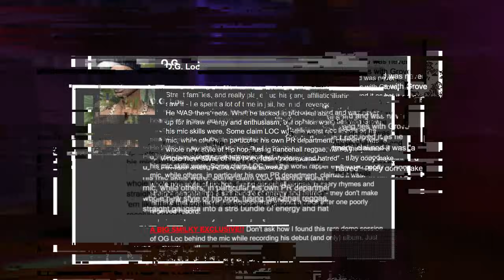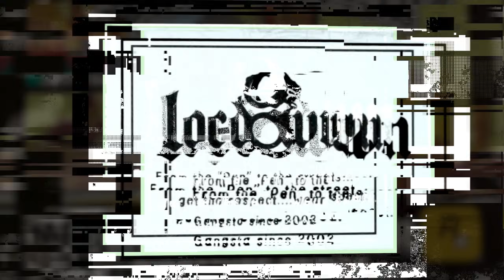HOW OG LOC BETRAYED CJ AND BECAME RAP LEGEND?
This episode covers the topic of why OG Loc betrayed CJ. When OG Loc was confronted by CJ and Madd Dogg, he decided not to tell the truth and it happened for several reasons. If you want to find out more details about these cases as well as some great curiosities, check out this video!